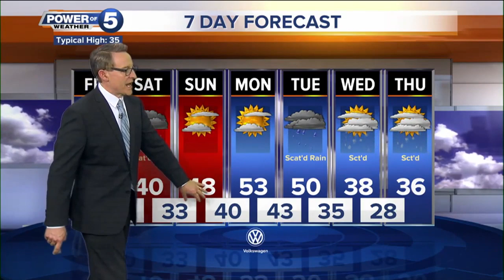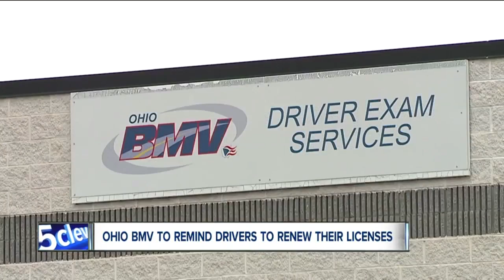News 5 Cleveland Latest Headlines | January 30, 7pm